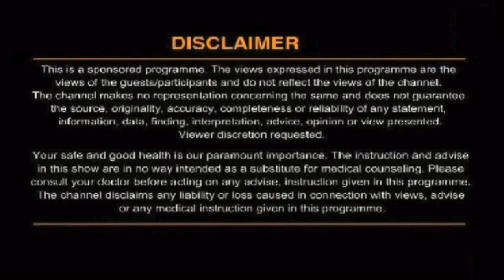यूरिक एसिड नियंत्रित करने का घरेलु उपाय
यूरिक एसिड नियंत्रित करने का घरेलु उपायLook no further for the most authentic, reliable and the latest news that is happening in the world of entertainment and especially in Bollywood because our experience and expertise come handy. Few can match our skills of deep penetration and first-hand-information of exclusive Bollywood news. News of the world of glamour and cinema is a double-edged sword as it needs a keen news sense to distinguish gossip from news and trust us for this perfect blend. For the most authentic and reliable news just subscribe to our channel which has smartly edited high-quality videos and enter the world of unlimited news from the world of entertainment from India and abroad.